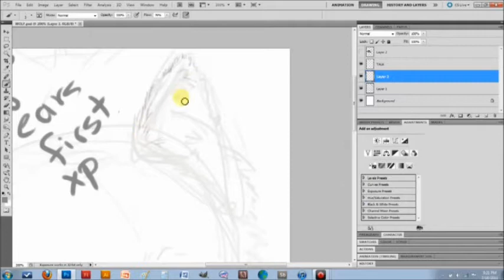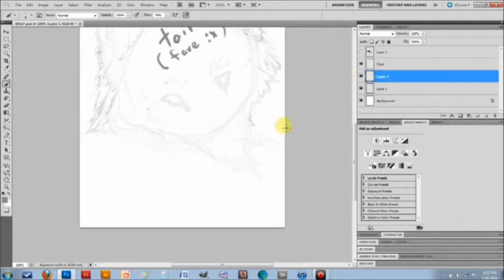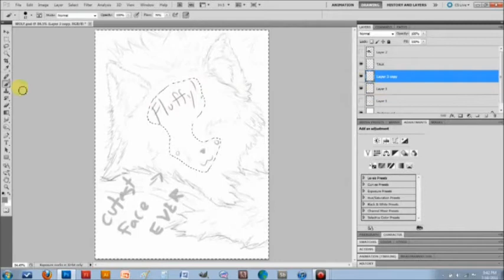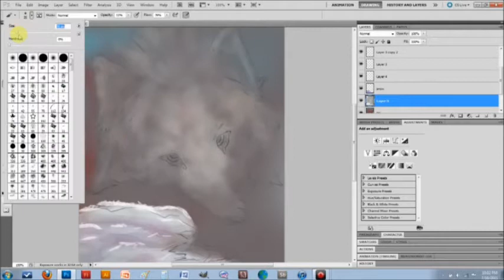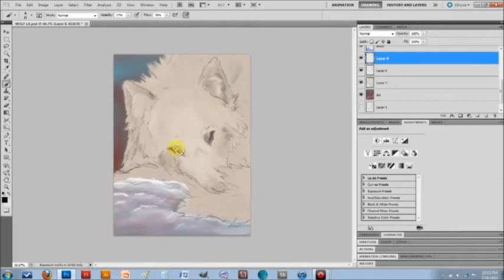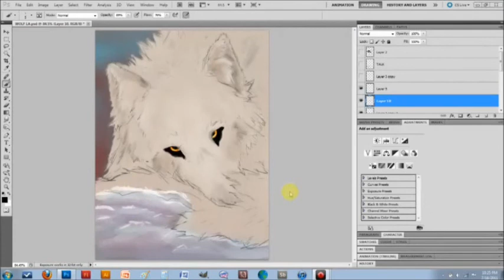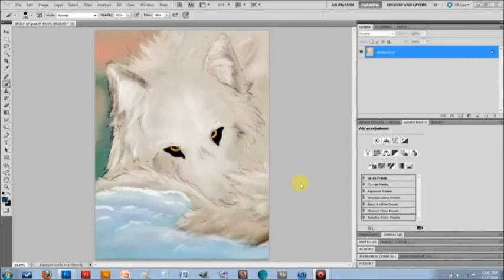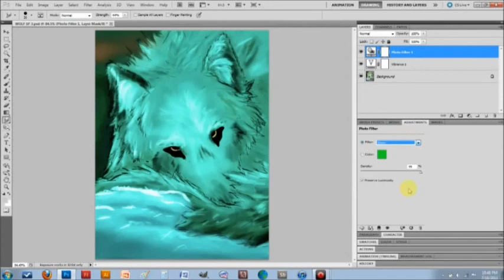How to - Why You Wake Me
This was an image I drew during a livestream about a month ago. :3 It was a lot of fun... The random "pauses" in my arrow moving are me answering in the chat. I apologize. XD I like to talk with the people who actually come to watch me. hehe

I had to speed this up by 8x... so It's a little jumpy... Sorry... ^^;

Art and Video are mine